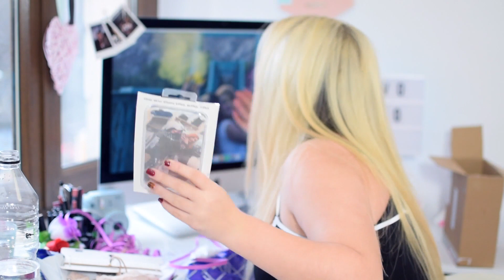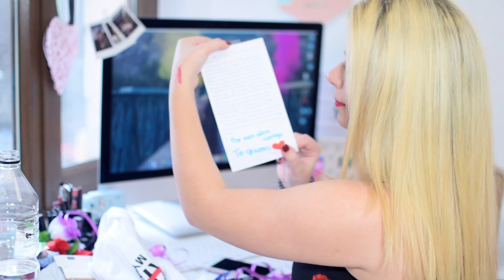Mi AMIGO INVISIBLE es un CACHONDO | Raquel Schau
Chicos! hoy os subo el amigo invisible entre mi grupo youdyvas 😏
 Espero que os guste un montón los regalos! Se suponía que ibamos a subirlo en 2017 peero bueno, mejor tarde que nunca.

Los videos los tenéis en la i y en esta lista de reproducción:

▶︎Q&A:
▸Nombre: Raquel / Años: 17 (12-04) / Vivo en: Asturias.

▶︎¿Hablamos?

▶︎¡Importante!
▸No soy propietaria de ninguna canción. Mis opiniones son sinceras.
▸Si has llegado aquí, comenta 'vivan las pelirrojas'